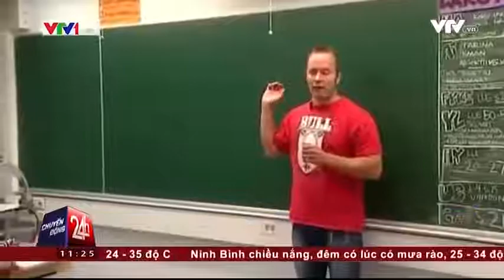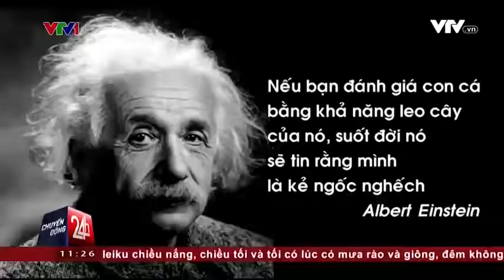[Thời sự giáo dục] Mô Hình Giáo Dục Không Thi Cử Ở Phần Lan